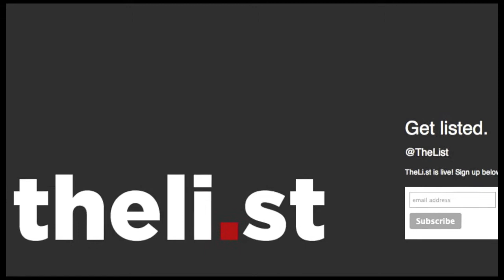Tom Hatton at the Carrie Hammer Fashion Show 2014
Tom Hatton meets social entrepreneur Rachel Sklar, Founder of TheLi.st.com after the Carrie Hammer Fashion Show 2014, where the focus was on Role Models as Runway Models.